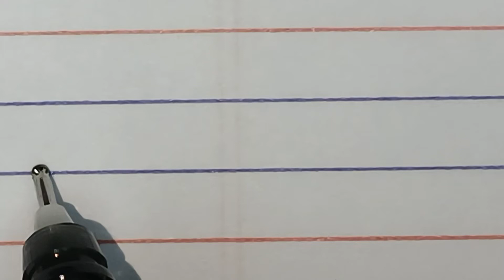How to write English Cursive Writing Letter n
Cursive Writing Letter n